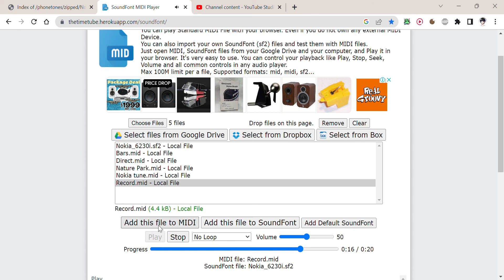Nokia 3200 (Asian) Midi ringtones, on Nokia 6230i soundfont